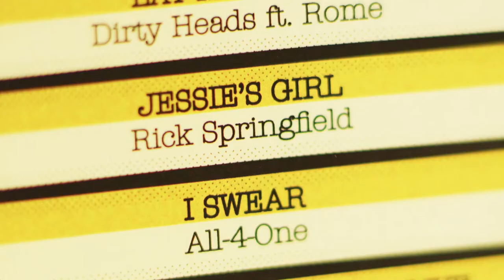THE SONG Recorded Live @ TGL Farms PROMO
Excited to be co-hosting THE SONG a new TV series revealing the stories behind some of the biggest hit songs ever written & recorded!
xo Krista Marie